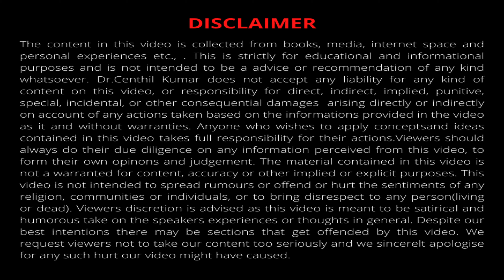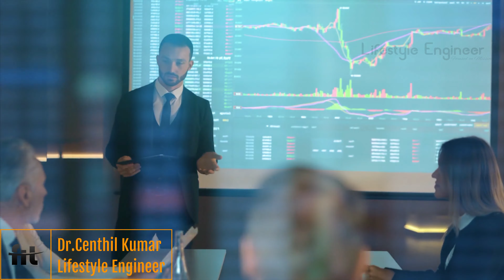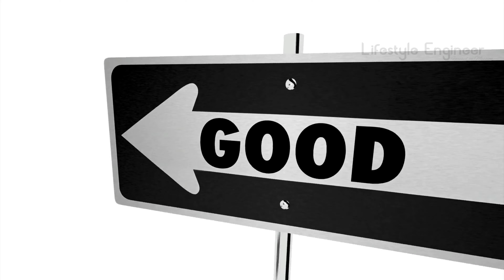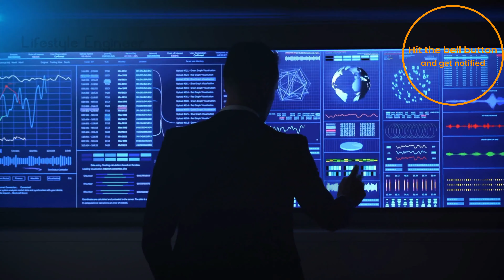How To Be Productive | Science of Flow State | Achieve 1 Year Goal In 1 Month | Dr Centhil Kumar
In this Video, Dr. Centhil Kumar, Shares the 3 C concept of Flow state, Flow state is the state where a human can be highly productive. By achieving that one can Attain any goals faster than others.
This video is made to educate people on attaining ultimate Life of freedom a person has to achieve.